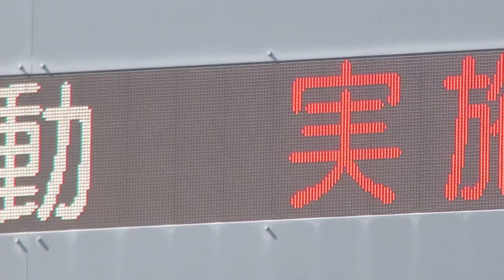大阪府警察 道路情報板 国道1号線下り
大阪府警察 国道1号線下り
〒572-0077 大阪府寝屋川市点野３丁目１８−１８付近